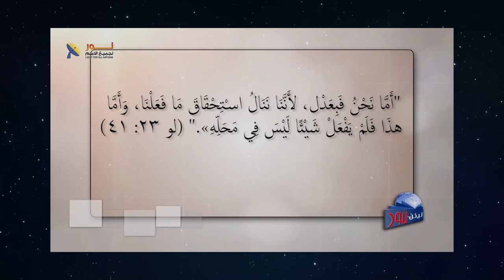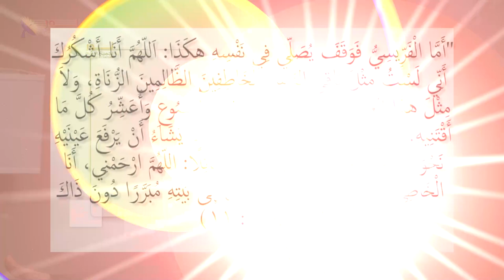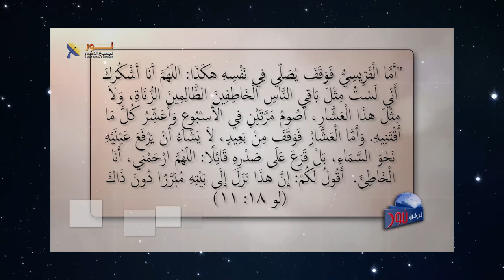610 ألا يستطيع الله القادر أن يغفر خطايانا بكلمة بدون الصليب؟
ألا يستطيع الله القادر أن يغفر خطايانا بكلمة بدون الصليب؟